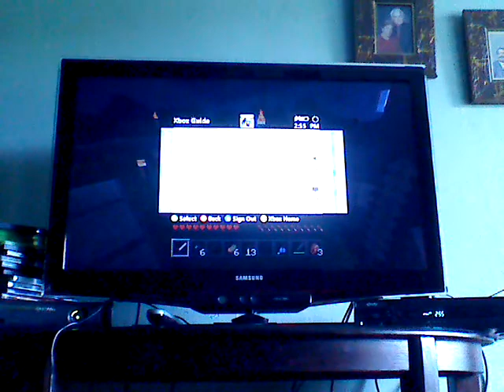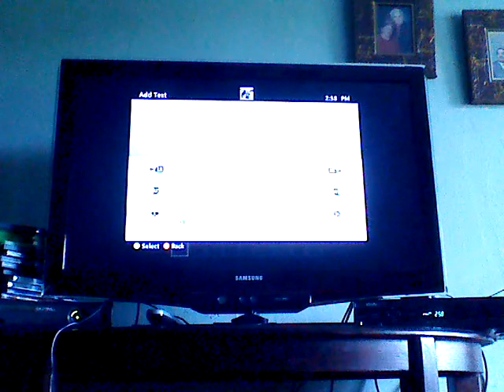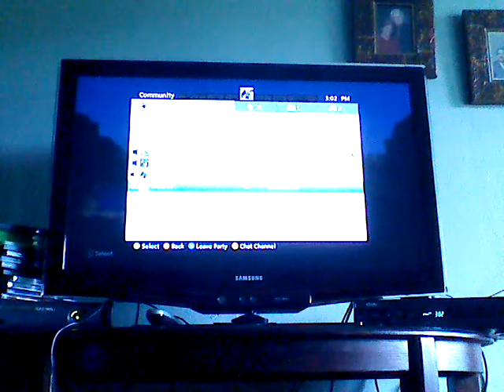Minecraft: Hunger Games w/ ILovePigs321- =(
Halllllllo guys and welcome back to another episode of Minecraft!